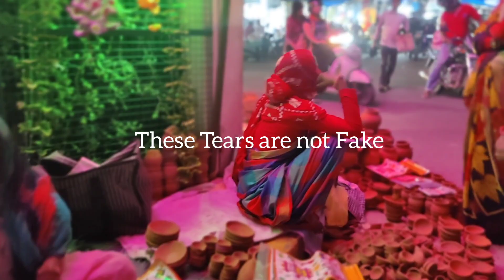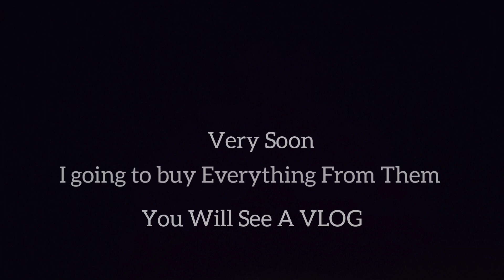Please INDIA Make Their Dipawali 🥺